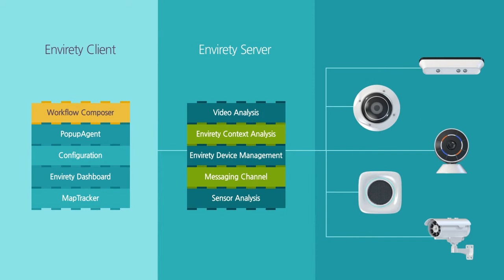첨단분석기술로 지켜 온 삼성의 제조현장 안전 - 삼성 Nexplant Safety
귀사의 생산 시설은 안전하게 보호되고 있습니까? 세계 곳곳에 있는 삼성의 현장 안전을 책임져온 삼성SDS Nexplant Safety는 모든 안전 문제에 실시간으로 대응하고 제어할 수 있습니다.